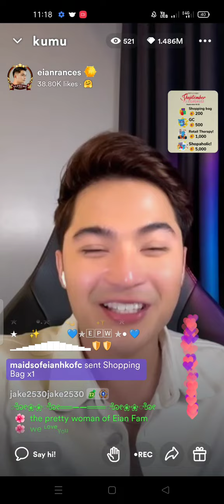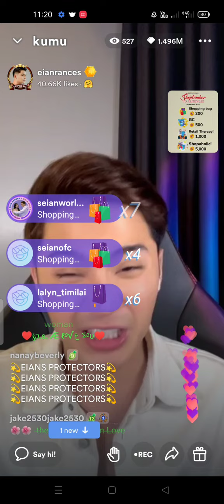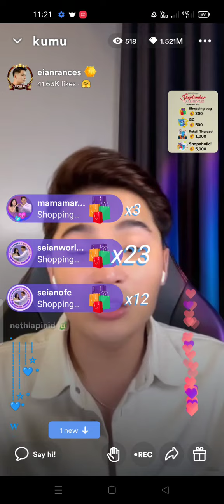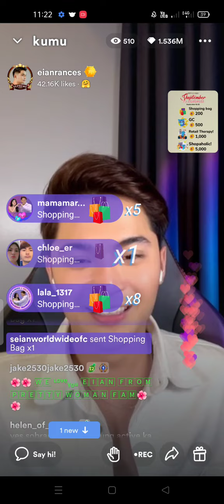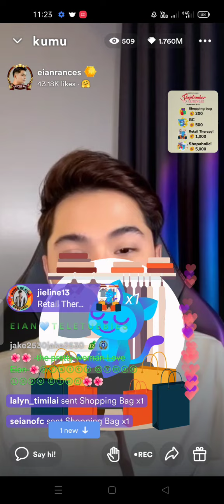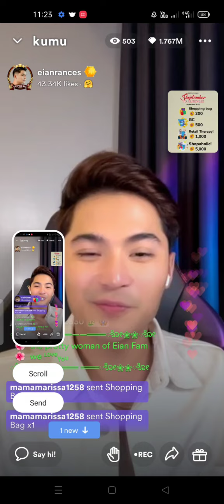EIAN RANCES UPDATE 💚 WAITING DIN KAMI DADDY E.